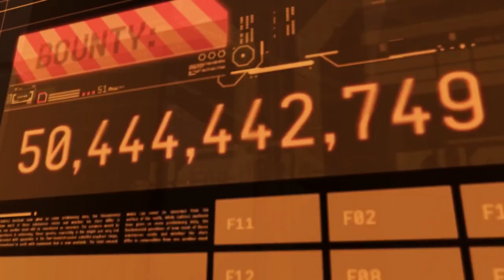Cowboy EVEbop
It just fits so well.

Music is - 'Tank!' by 'The Seatbelts'

Want to try EVE Online?